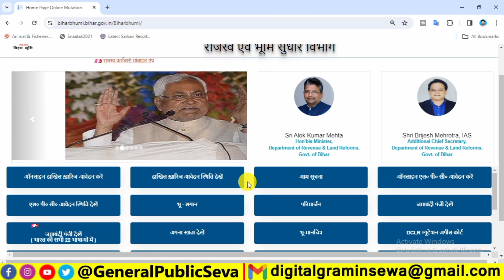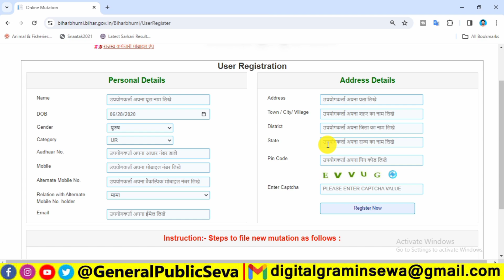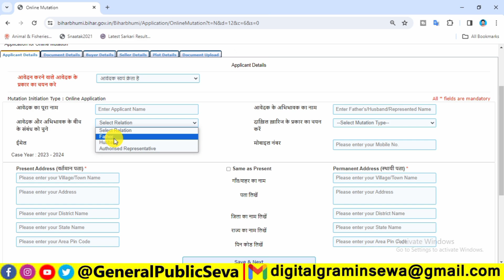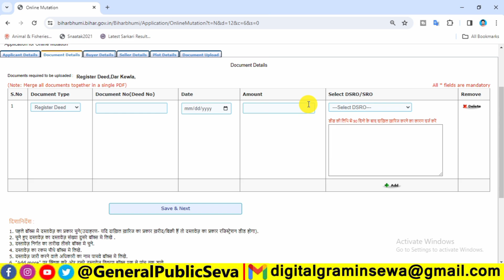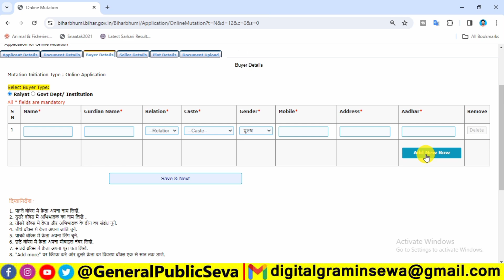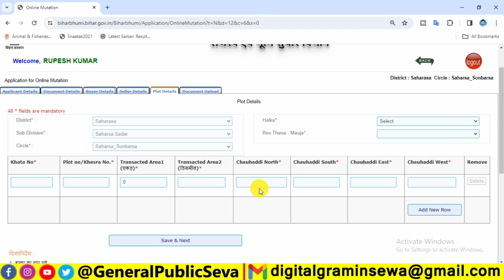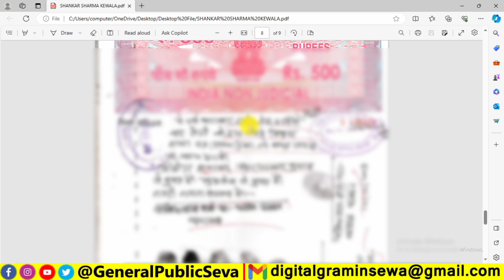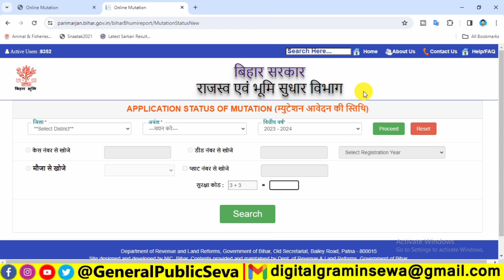बिहार भूमि दाखिल ख़ारिज न्यू प्रक्रिया 2024 | Dakhil Kharij Kaise Kare New Update | Mutation Online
1) bihar bhumi online rasid kaise kate
2) bihar bhumi jankari
3) bihar bhumi ka khatiyan kaise nikale
4) bihar bhumi naksha download
5) bihar bhumi parimarjan kaise kare
6) bihar bhumi map kaise nikale
7) bihar bhumi lagan online pay
8) bihar bhumi naksha kaise dekhe
9) bihar bhumi rasid kaise kate
10) bihar bhumi online rasid kaise dekhe